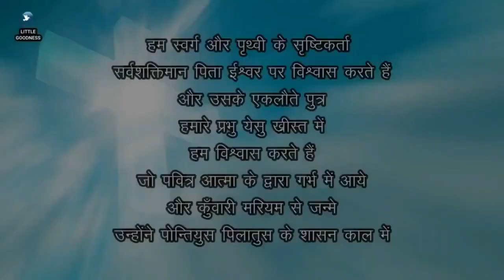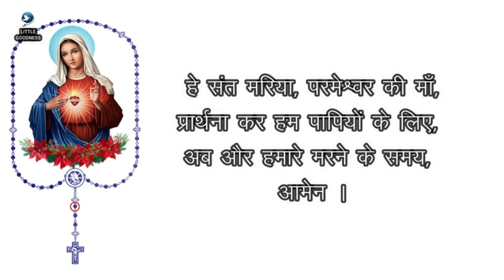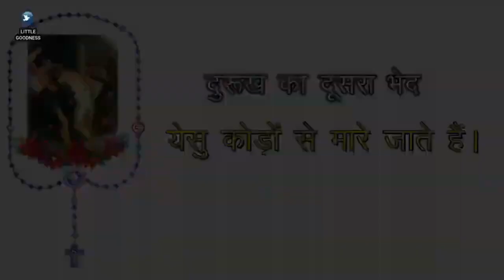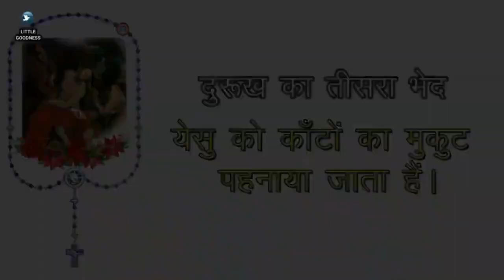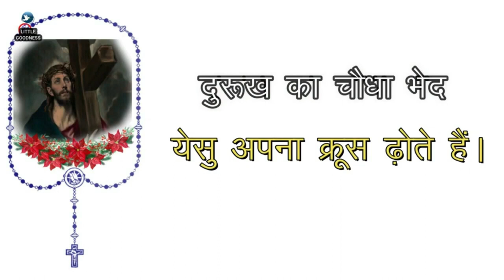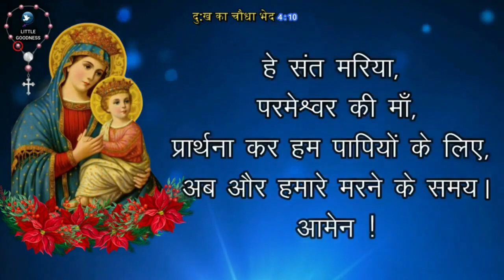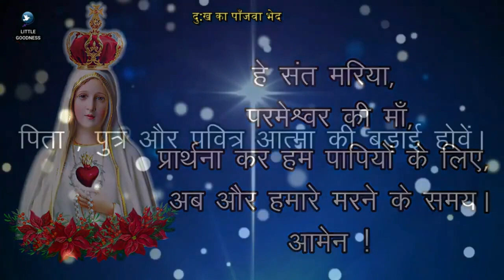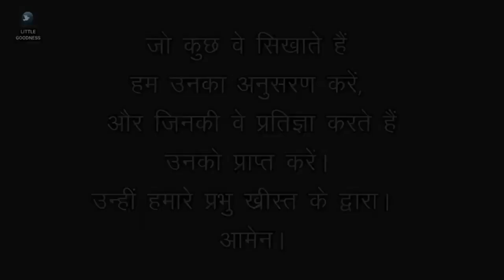पवित्र माला विनती 🙏🏻 मंगलवार 🙏🏻 December 12, 2023🙏🏻 पवित्र माला के दुःख के भेद 🙏🏻 Hindi Rosary